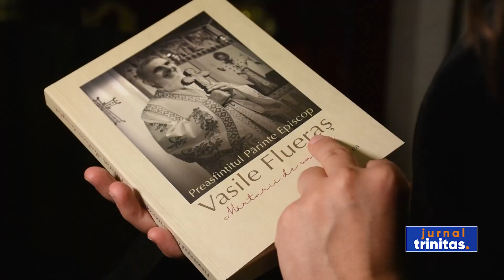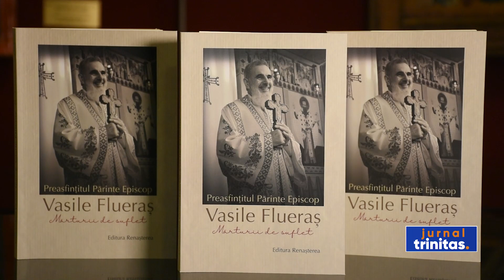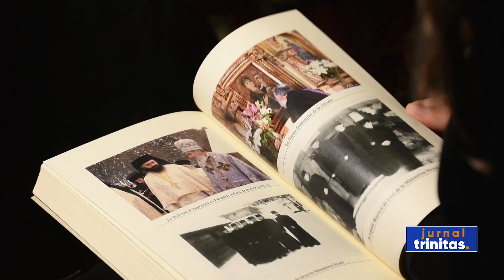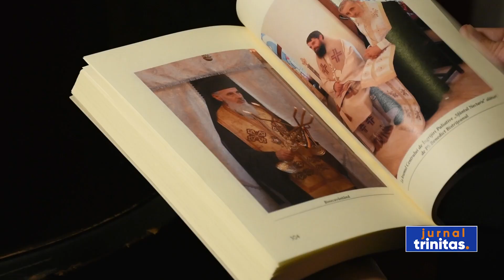Episcopul Vasile Flueraș a fost comemorat, la un an de la trecerea la Domnul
La Muzeul Mitropoliei Clujului din municipiul Cluj-Napoca a avut loc aseară evenimentul cultural și comemorativ intitulat „Cel ce te îmbrățișa cu un zâmbet. In memoriam Preasfințitul Vasile”. În cadrul manifestării a fost evocat Preasfințitul Părinte Vasile Flueraș, fost Episcop-vicar al Arhiepiscopiei Vadului, Feleacului și Clujului, cu titulatura „Someșanul”. De asemenea, a fost lansat și un volum dedicat fostului ierarh.